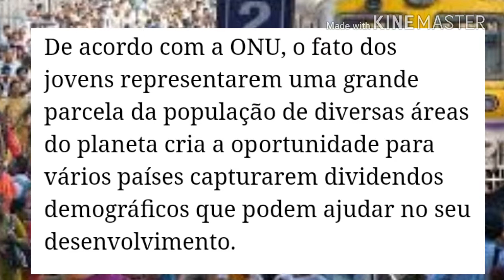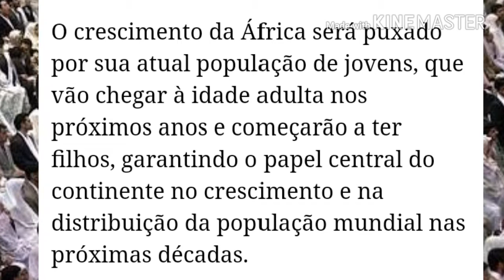A POPULAÇÃO PODE CHEGAR EM 11,1 BILHÕES DE PESSOAS EM ATÉ 2100! VEJA O MOTIVO!!